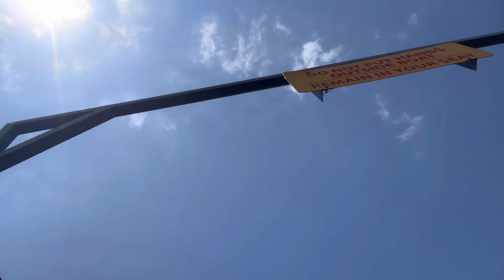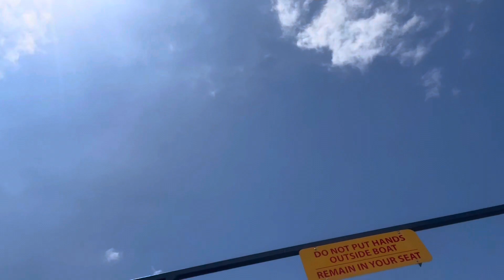California’s Great America Honeymoon Vlog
California's Great America was awesome! Neither of us have been there in years, so it was quite a treat to get to go and see what's still there and what's been added. I filmed this one with my phone in a pouch strapped to a harness on my chest, which explains the wonky angles and weird sound quality.